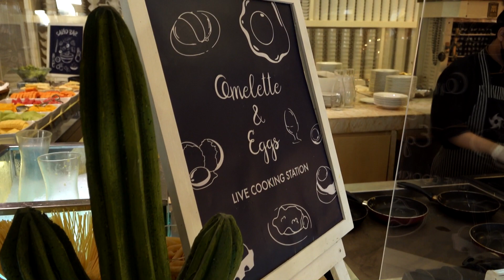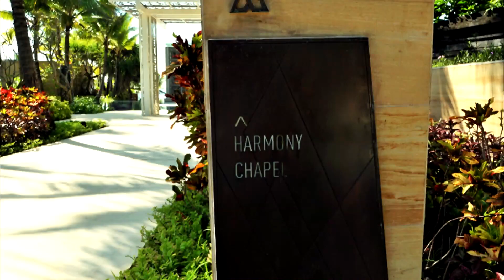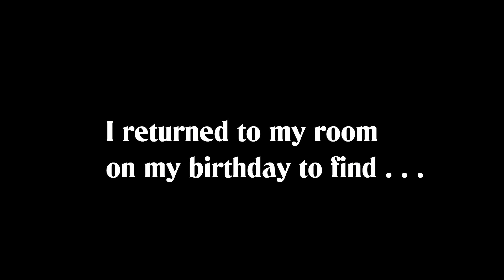Our Stay at The Mulia in Bali - September 2022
Two weeks of total indulgence in a luxury resort that only The Mulia can provide for my birthday in Bali. Located on the majestic coastline of Nusa Dua we stayed at the award winning Mulia Bali in a Superior Ocean View Suite overlooking the  Mulia Courtyard Statues Pool. Breakfast was provided daily in the Cafe Room and the enticing water of Bali’s longest beachfront infinity pool and the resorts tropical gardens gave many hours of sun, fun and relaxation.